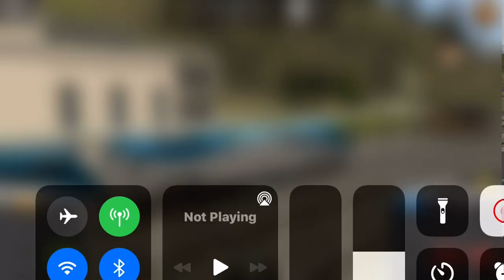The Biggest Fail of My Life